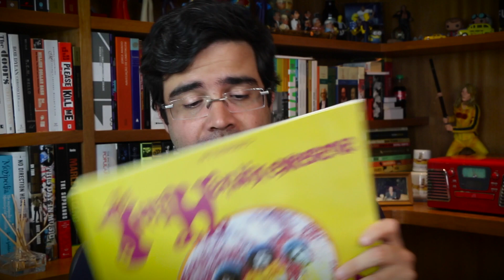"Are you experienced": A estreia de Jimi Hendrix | Disco | Alta Fidelidade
No vídeo de hoje, as histórias e as curiosidades do álbum de estreia da Jimi Hendrix Experience, "Are you experienced", um dos melhores álbuns de 1967, e que gerou clássicos como "Fire" e "Red house".